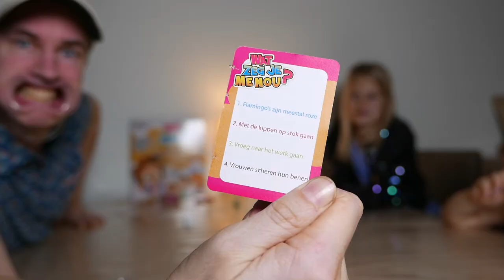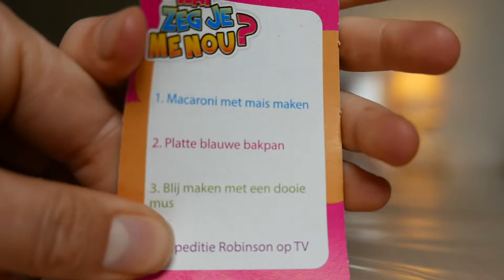🍯 Familie Challenge met Flan, Water, Wind en Zinnen 🍯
Emmy aka Emily en Miley en Lewis, houden een challenge tegen hun papa waarin ze flan eten, water drinken, blazen en zinnen raden met een mondstuk. De papa excuseert zich alvast voor de rare geluiden !

Deze video is gebaseerd op Wat zeg je me nou - spel.

 xxx  🎀♥♥♥ Emily Miley Lewis ♥♥♥🎀

Hallo iedereen! Wij zijn Emily, Miley en Lewis en maken DIY 's, unboxing video's, shoplogs, slijm maken, knutselen, we gaan naar coole events en vloggen alles wat we leuk vinden! We wonen in België en vinden het erg leuk om videos te maken. Hopelijk vinden jullie onze video's leuk !        -XxX-                  🎀♥♥♥ Emily Miley Lewis ♥♥♥🎀

                                     ♥ MODEL_EMILY_MILEY_LEWIS ♥